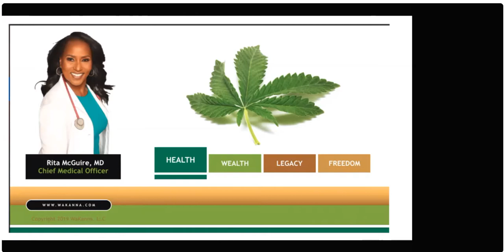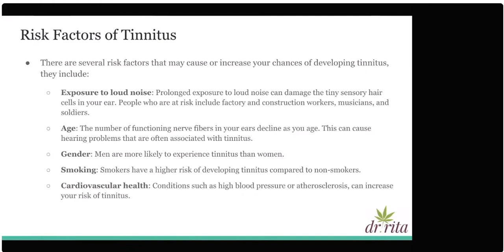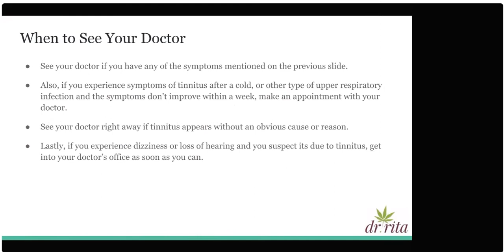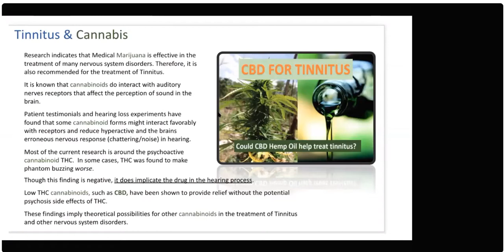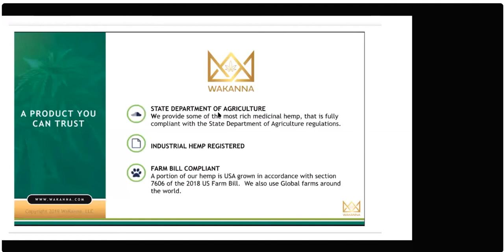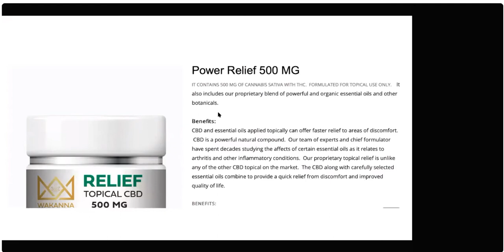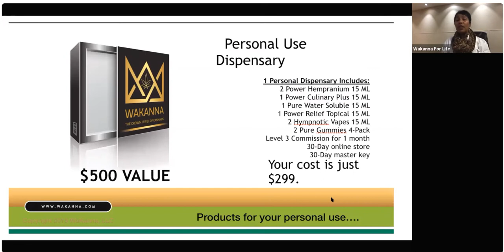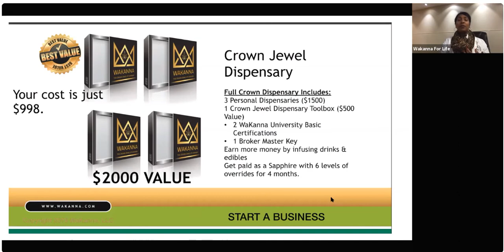CBD and Tinnitus - Learn and Grow - Improve Health & Wealth - Create Freedom - Leave a Legacy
Start for free, no auto-ship, no website fees just plenty of knowledge, fun, and daily party activities on different ways to infuse and use CBD.

Business overview - Tuesday nights 8 pm CST / 9 pm EST
Product Overview -   Wednesday nights 8 pm CST / 9 pm EST
Virtual parties as advertised for hair, happy hour, infusing food, movie night, millennials in cannabis, and much more.

Contact the person that shared this video and information or me.